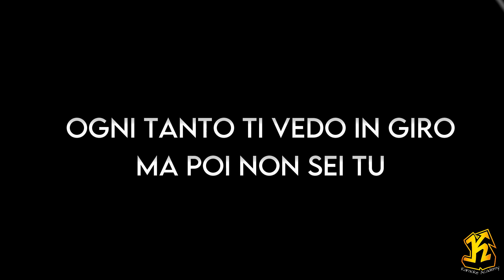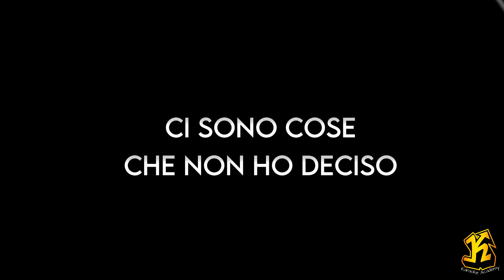Giorgia - Parole Dette Male (Versione Karaoke Academy Italia)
Questo Videokaraoke  è una cover del brano PAROLE DETTE MALE reso celebre da GIORGIA